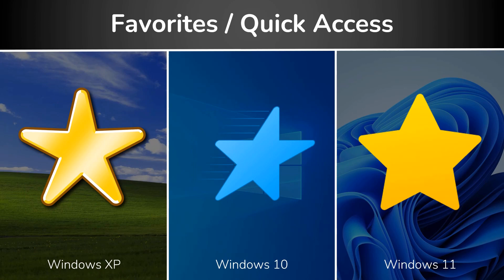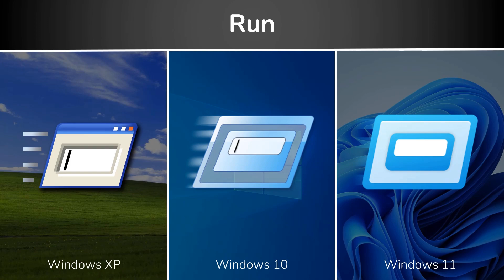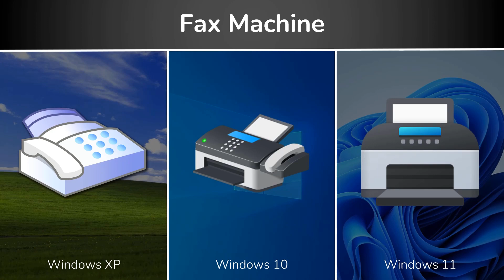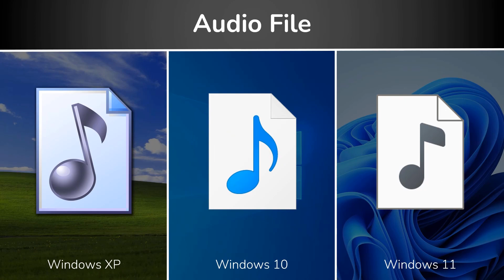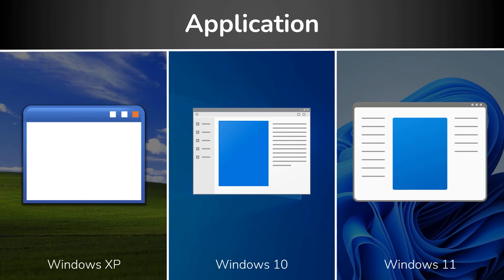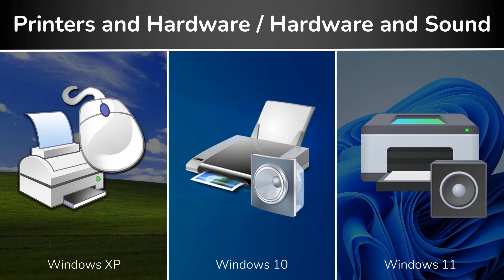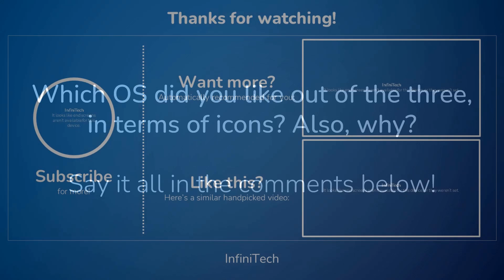Windows XP, 10, and 11 Three-Way Icon Comparison!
Windows XP was one of the most loved operating systems. However, let's compare it with the latest icons and see which is really better...

💡 VIDEO IDEAS

📜 EXTRA INFORMATION

Not available.

🎶 MUSIC

Copy attributions...